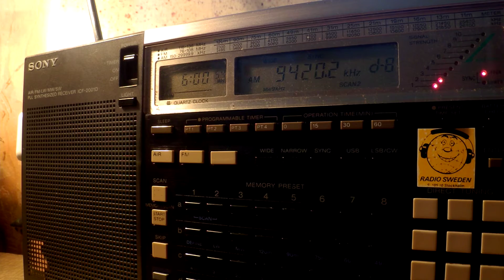02 09 2016 Voice of Greece in Greek to WeEu, NoAf 0600 on 9420, 11645 Avlis tx#3, tx#1